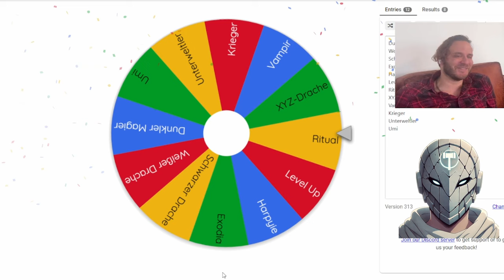Yu-Gi-Oh! Master Duel Deutsch - Duel der Schatten #1 🔥🔥🔥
Willkommen zu Yu-Gi-Oh! Master Duel – Duell der Schatten!
In dieser Serie treten wir mit 12 klassischen Yu-Gi-Oh!-Decks gegeneinander an. Wer verliert, verliert sein Deck – und der Erste ohne Decks wird in die Schatten verbannt.

Spannende Schattenduelle, epische Strategien und das Glücksrad entscheiden unser Schicksal. Bist du bereit?
Timestamps:
0:00 Yu-Gi-Oh! Master Duel Deutsch Intro
1:00 Yu-Gi-Oh! Master Duel Deutsch Duelle